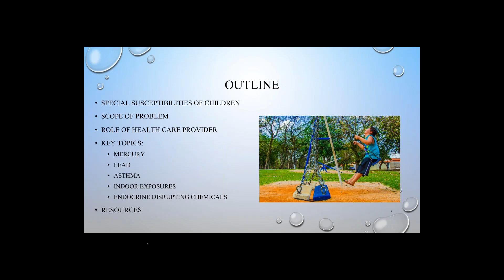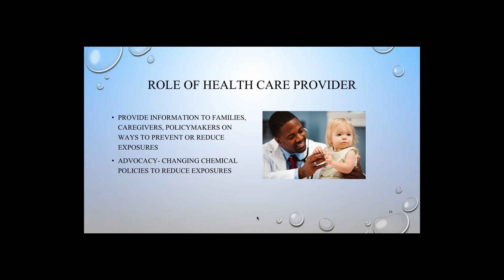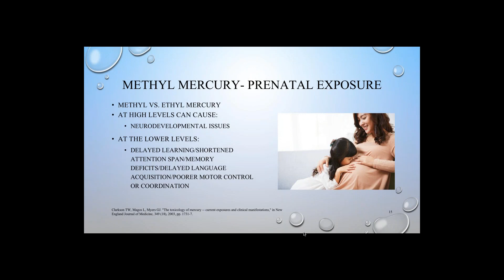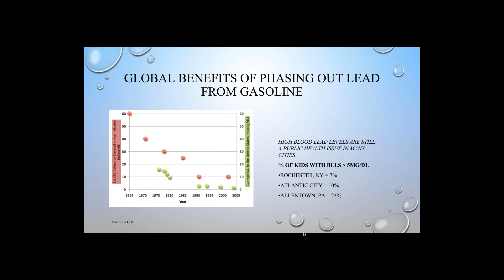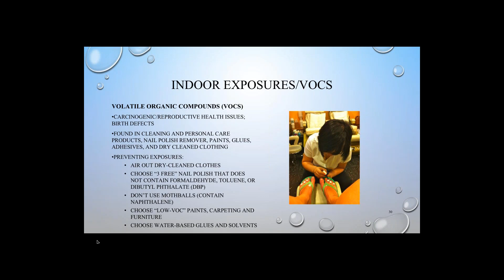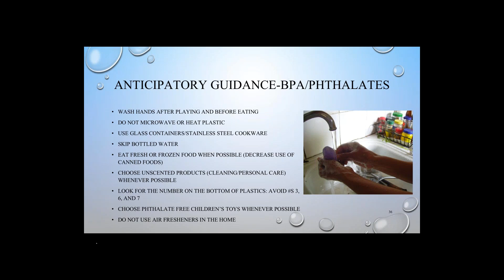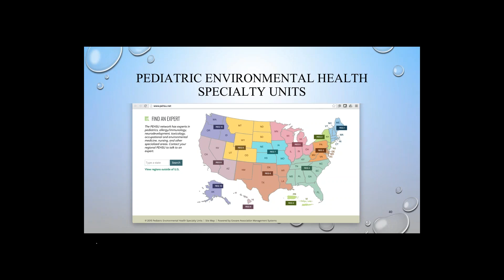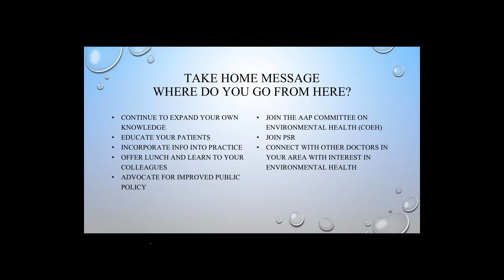Webinar: Counseling patients on preventing environmental exposures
Our first train-the-trainer lecture provides an overview of why exposure to toxics such as mercury, lead, BPA and air contaminants from polluting industries are dangerous to health and how to speak to patients about exposure. Featuring speaker Dr. Beth Neary.